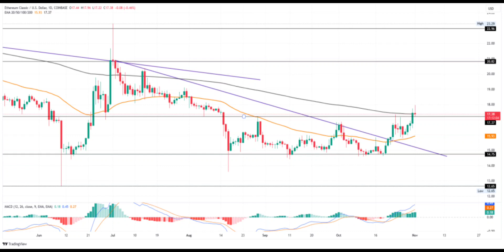Ethereum Classic price (ETC) Price Prediction 2023 / ETC Coin News Today/ETC Coin Technical Analysis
🚀 Calling all Crypto Enthusiasts! Join us for an in-depth analysis of Ethereum Classic (ETC) and its potential in 2023. Here's what you can expect from this video:

💰 Ethereum Classic (ETC) Price Predictions 2023:
Curious about what the future holds for Ethereum Classic (ETC) in 2023? We've got you covered with expert analyses and market data to provide insights into the potential future of ETC's price.

📰 Ethereum Classic (ETC) News Today:
Stay updated with the ever-evolving world of cryptocurrency. In this video, we'll bring you the latest news and essential developments related to Ethereum Classic (ETC), helping you stay informed about what's shaping the crypto landscape.

📊 Ethereum Classic (ETC) Technical Analysis:
We'll take a deep dive into Ethereum Classic's (ETC) charts, dissecting recent price movements. By analyzing technical indicators and patterns, we'll identify potential support and resistance levels, enabling you to comprehend the trajectory of Ethereum Classic (ETC).